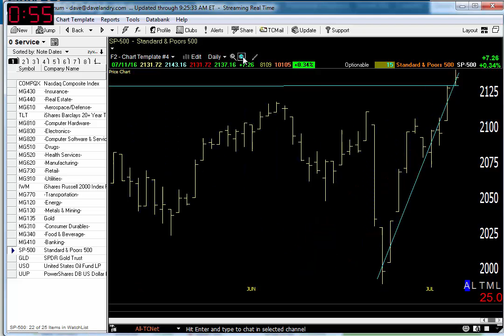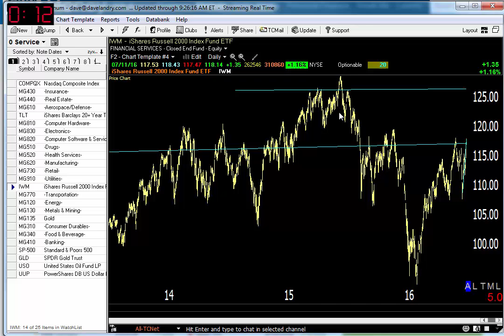07/12/16 Dave Landry's Market In A Minute-S&P At All-time Highs: Is This The "All Clear?"